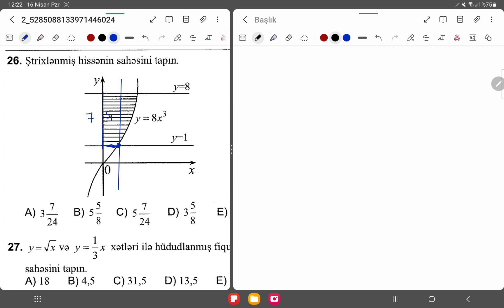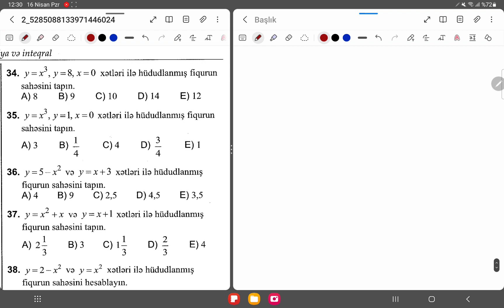Əyrilərlə hüdudlanmış fiqurların sahəsi - sıfırdan və bonus izahlar (Toplu 2)